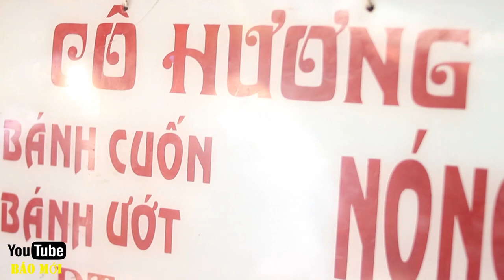Bánh cuốn nóng sài gòn và bà chủ xinh đẹp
Bánh cuốn nóng sài gòn và bà chủ xinh đẹp - bánh cuốn nóng ngon ở sài gòn